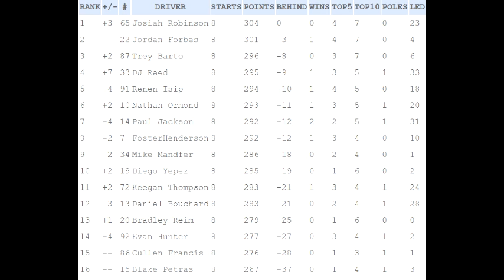NROL NHL Series Season 2 - Stanley Cup Playoffs - Race 8 - American Airlines 500 at Texas Motor Sp.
The series heads to Texas for the 8th race of the Stanley Cup Playoffs, hosted by the Dallas Stars.